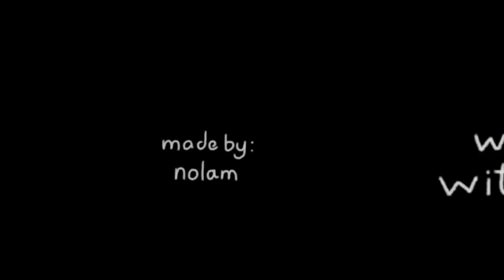Uncomfortable Driving Simulator - The Driver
Welcome to a quickie of an episode!
We encountered an odd fellow driving us to our destination, and it's very uncomfortable vibes as we try to interact with him!